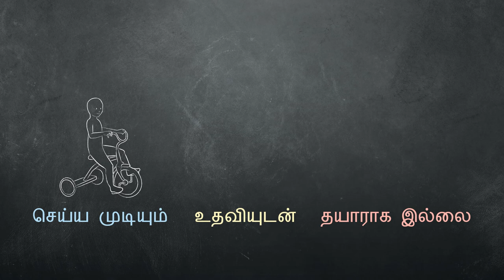கற்பித்தல் முறை - Temporary Support (Tamil)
Kulandhaigal valarum podhu, cila seyalgalai avargal thaamaagavae seyya mudiyum, cilavatrai avargal seyya thayaaraaga eruppadhillai, cilavatrai avargal mattravargalin udhaviyudan seyyakoodum. Maanavargal oru kadinamaana thiramaiyil thamae sondhamaaga vettri kaanum varai, naam udhava vendum.

As children grow, there are some things they can do on their own, others they cannot do on their own yet, and some they can do with support. You can help students with a difficult skill until they are able to succeed on their own.

The translation and voice-over for this video were created by Learning Matters Pvt. Ltd. Learning Matters is an education-technology company in Bangalore, India working to democratize education for students everywhere and empower teachers to be better agents of change.